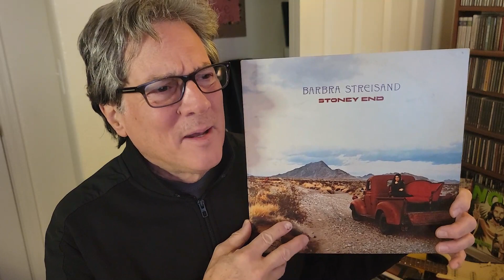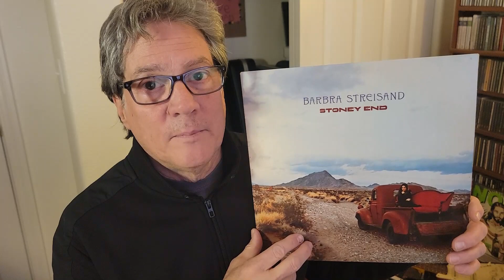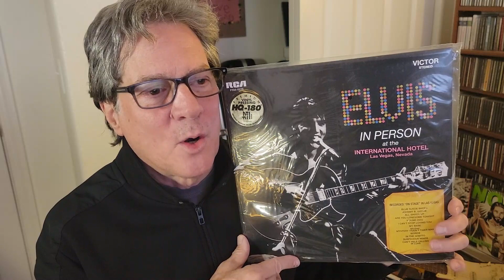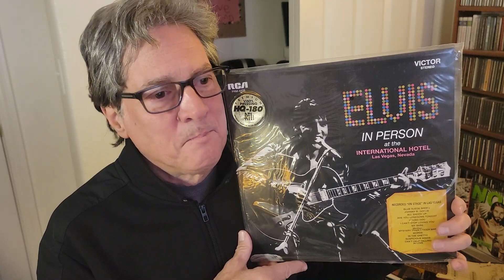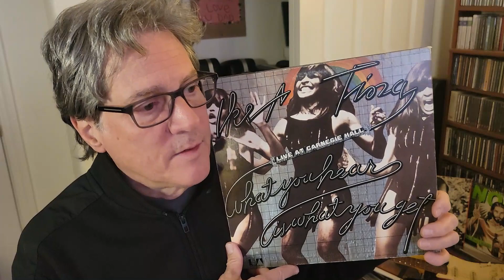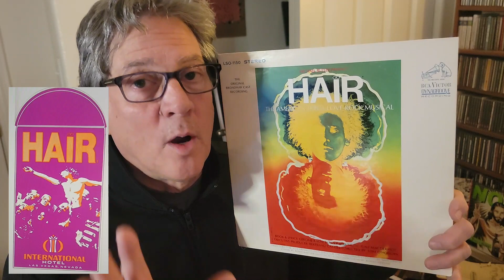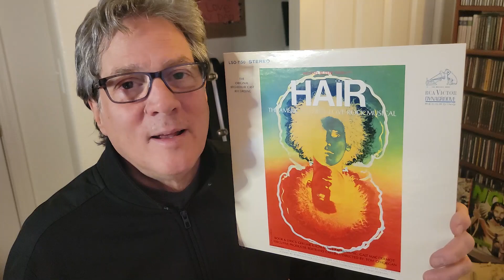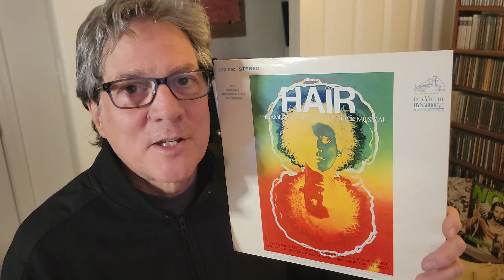Telegram Sam "Connect 4" Vinyl Community Contest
Contest To.. Connect 4 Albums, Bands, Artists To One Another...  Mine Is Connecting To A Tina Turner Album That Sam Showed.. Brought back A Ton Of Memories For The First Time That I Saw Ike And Tina Turner In Las Vegas.. 1969 !!